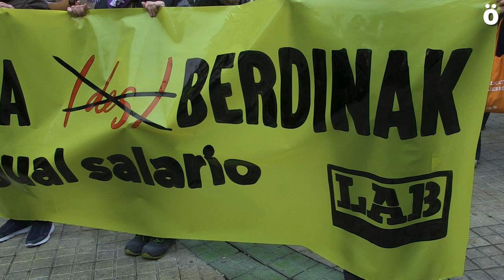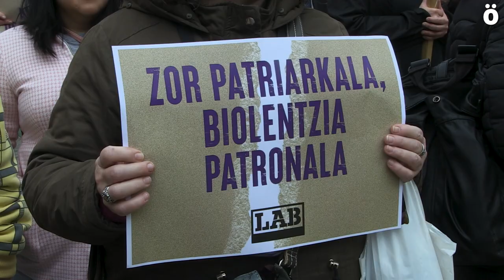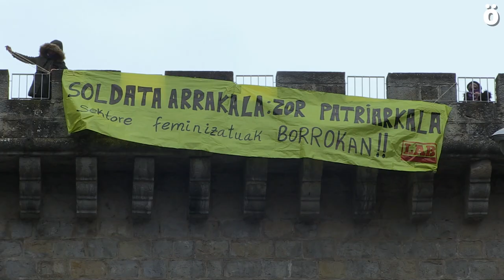Lan berdinak egiteagatik soldata berdinak kobratzea aldarrikatu du LABek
Emakume eta gizonen arteko Soldata Arrakalaren Kontrako Eguna dela eta, LABek mobilizazioa egin du Iruñean Parlamentuaren aurrean salatzeko lan beragatik eta balio bereko lanagatik ez dela berdin kobratzen gaur egun Euskal Herrian.